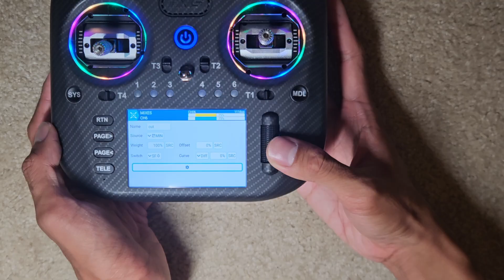Rotorflight 2.2 Nitro Throttle Channel Setup for EdgeTX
Here is a tutorial for setting up throttle channel on RF 2.2.x. It's assuming that bank switch also changes profiles, so that 100% throttle output corresponds to the max RPM set in the governor.

It's recommended to load the following setting for all active profiles on a nitro machine: